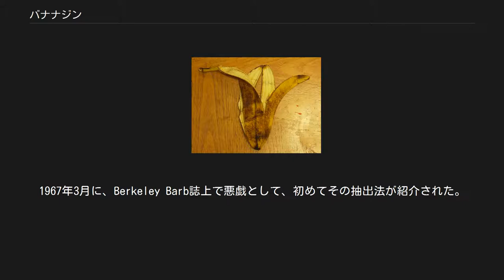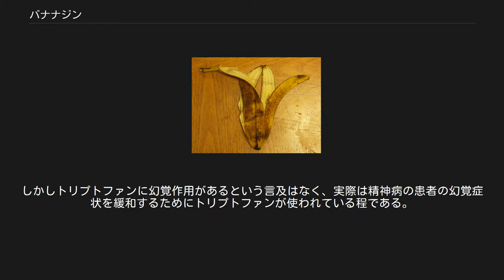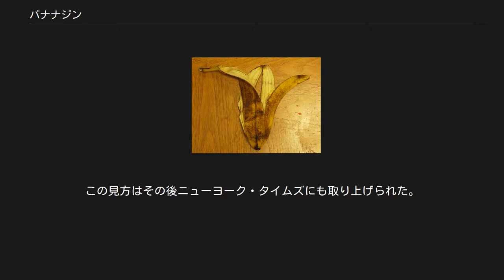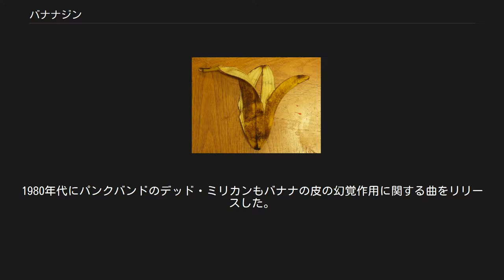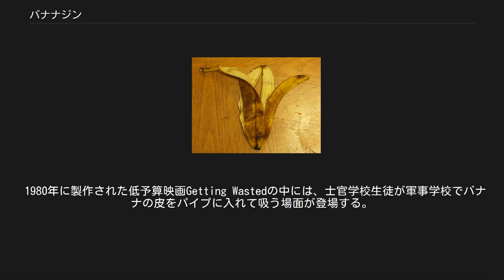バナナジン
バナナの皮 バナナジン、もしくはバナナディン（Bananadine）は、バナナの皮から抽出されると言われている虚構の向精神物質。
1967年3月に、Berkeley Barb誌上で悪戯として、初めてその抽出法が紹介された。
 これを事実だと信じたウィリアム・ポウエルが1970年に「アナーキストクックブック」誌に再掲したことから一般に広く知られるようになった。
アナーキストクックブックのレシピで得られるバナナジンは、細かい黒色の粉末である。
この粉末を紙で巻いたものに火をつけて吸われていた。
 1967年11月に、ニューヨーク大学の研究者が、バナナの皮にこのような物質は入っておらず、仮に吸っても偽薬効果しか得られないことを報告している。
長年の間、バナナジンは有名な都市伝説であった。
また、この話題が転じて「バナナの皮にはアルカロイドのブフォテニンが含まれている」と言われる場合もある。
 バナナジンは虚構の物質であるが、バナナの皮には、ある種の向精神作用を持つチラミンやドーパミンが相当量含まれ、大量に摂取されれば人々に影響を及ぼしたであろうと考えられる。
その作用としては血圧が増して高血圧になり、不整脈や死に至ることもあると考えられる。
またバナナにはトリプトファンも含まれ、これは体内のセロトニン量を増やす働きがある。
セロトニン量が増えると感情の変化が起こり、うつ症状が減じるなどの効果がある。
3日に1度、バナナを2本食べることで体内のセロトニン量が16%増えるという報告もある。
しかしトリプトファンに幻覚作用があるという言及はなく、実際は精神病の患者の幻覚症状を緩和するためにトリプトファンが使われている程である。
 バナナに含まれるインドールアルカロイドとしては、テトラヒドロ-β-カルボリン類がある。
 ドノヴァンのヒット曲Mellow Yellow はBerkeley Barb誌に悪戯が掲載されたのと同じ月にリリースされ、この曲は、バナナの皮を吸った時の情景を表していると捉えられた。
この見方はその後ニューヨーク・タイムズにも取り上げられた。
数年経つと、Mellow Yellowの曲の方がBerkeley Barb誌の記事の元ネタになったという噂が広まった。
2005年10月のラジオのインタビューでドノヴァンは、シングルのリリースの1週間ほど前にサンフランシスコでこの噂をし始めたのはフォーク歌手のカントリー・ジョー・マクドナルドだと語った。
マクドナルド自身も同様のことを語り、さらにこの噂が広まった後、ドノヴァンのコンサートに行く人達がみんなバナナを買い求め、品切れになる店が続出したという話も付け加えた。
1980年代にパンクバンドのデッド・ミリカンもバナナの皮の幻覚作用に関する曲をリリースした。
そしてついにアメリカ食品医薬品局 (FDA) まで調査を行うに至った。
 イギリスのテクノ／エレクトロロックバンドプロディジーのアルバムExperienceのジャケットでは、「Respect to everyone I've met, you're welcome round to smoke some Banana skins anytime（私の出会った全ての人に敬意を払いなさい。あなたも、いつでもバナナの皮を吸うことを受けられるようになる）」という一節が引用されている。
 レイ・スティーブンズのThirty-Five Year Old Hippie Class Reunionやフランク・ザッパのBlue Light、SladeのThanks For The Memoryでも、バナナの皮の幻覚作用について仄めかしているような部分がある。
 1960年代のガレージロックバンドThe Electric Prunesは、1967年のアルバムの中にThe Great Banana Hoax,（偉大なバナナの悪戯）という曲を収録した。
 1980年に製作された低予算映画Getting Wastedの中には、士官学校生徒が軍事学校でバナナの皮をパイプに入れて吸う場面が登場する。
 1987年10月に発行された楠みちはるの漫画短編集『さよならDecember』に、バナナジンを取り扱った作品『バナナディンの夏』が収録されている。